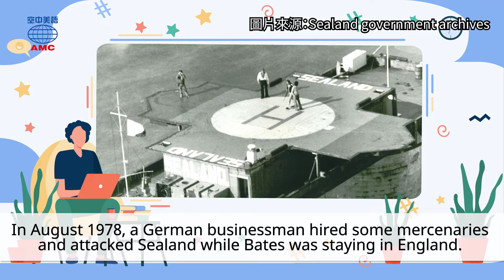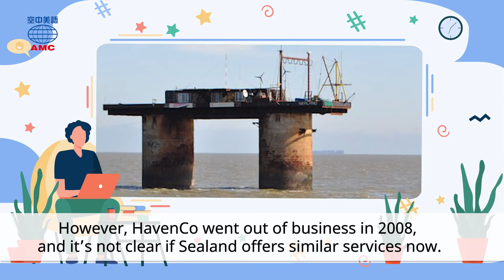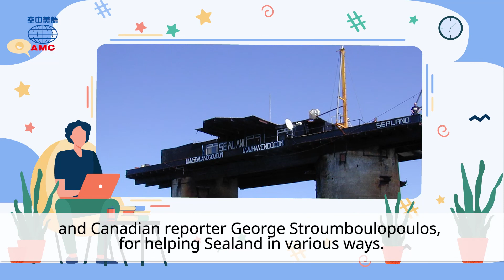2022年5月號Unit12-2【歡迎光臨西蘭公國：世界上最小的國家】-課文朗讀